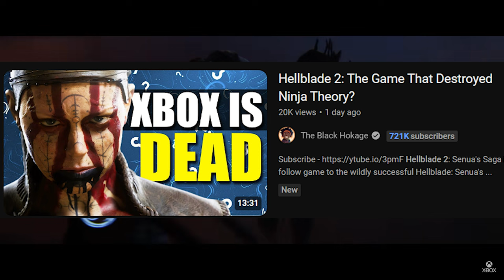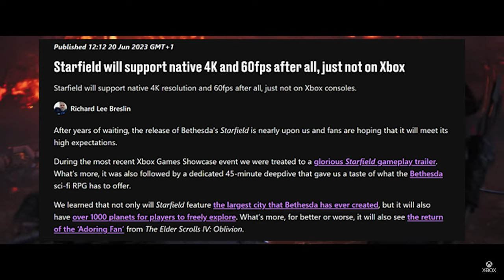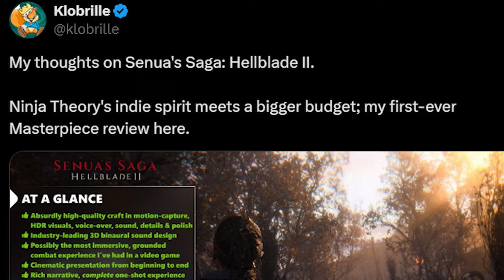Is Hellblade 2 Worth Your Time? Review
In this video, we review Senua’s Saga: Hellblade 2 by Ninja Theory for the Xbox Series X/S. Hellblade 2 has faced mixed reviews since launch but In this review, we decipher through all the noise and give the truth about what Hellblade 2 did well, where it struggled and the strange discussion around it. We dive into the gameplay, story, graphics, and more. What are your thoughts on Hellblade 2? What do you think the game did well and where do you think it failed?